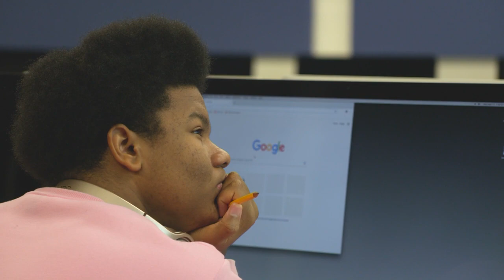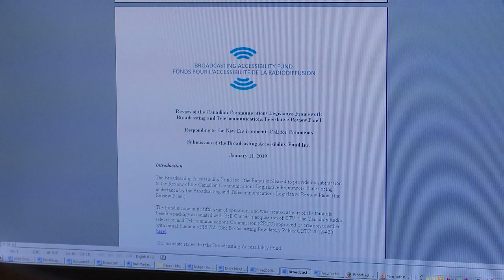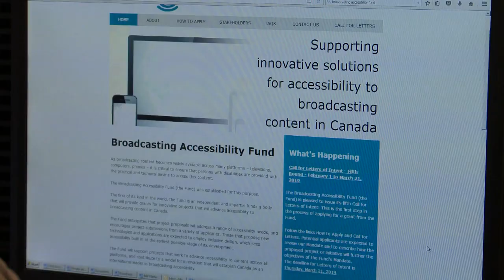The Broadcast Accessibility Fund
When Cody Bennett decided to create a documentary about his cousin, who is blind, he turned to Humber College's Making Accessible Media course, made possible by a grant from the Broadcasting Accessibility Fund. Want to make your own accessible media?